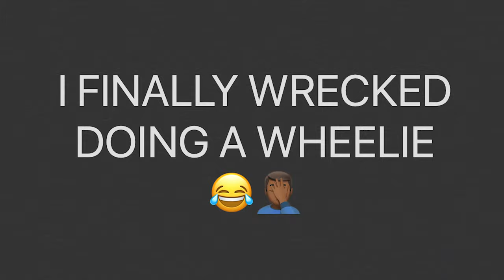CBTR | MUDDING | WATER WHEELIES | ATV RACING | DAVIS OFF ROAD & TRAILS